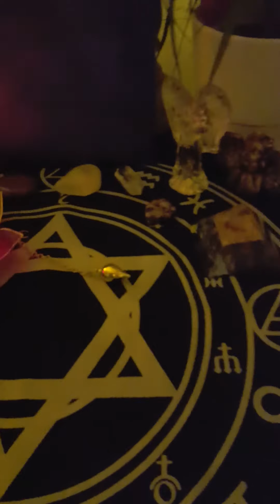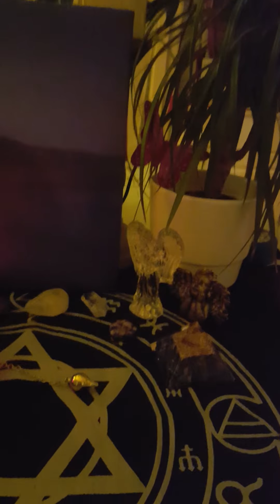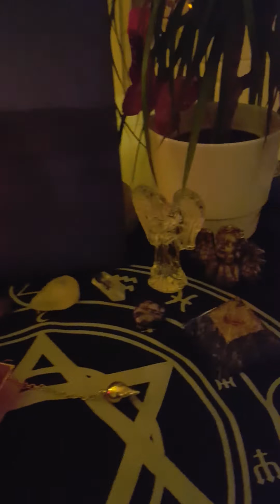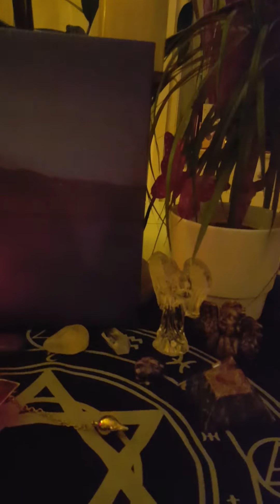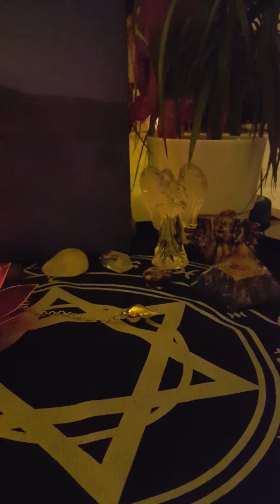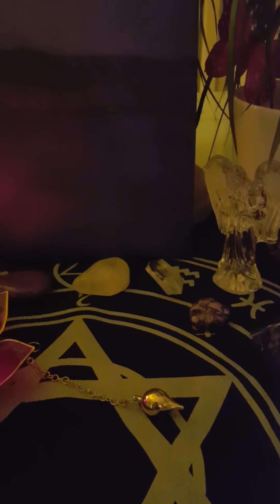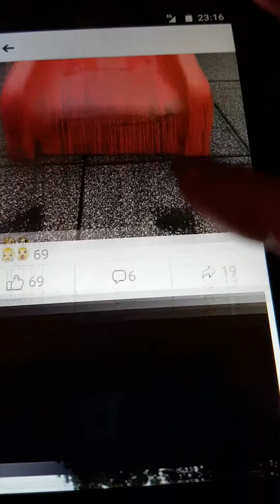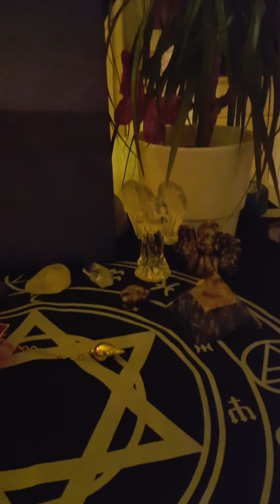(LITHOTHERAPIE) SUITE DE JEUDI 26 /09 /19 PETIT COUP DE GUEULLE 🔥🔥🔥🌧🚒♨️⚡💣💕